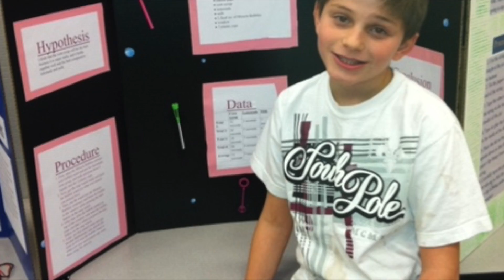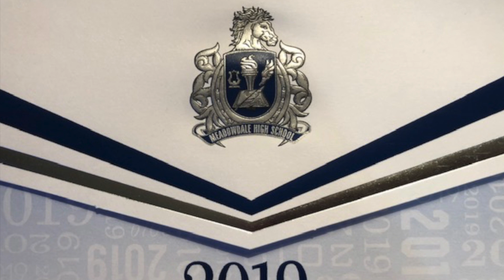Austin & Jaryd Grads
This video is about Austin & Jaryd